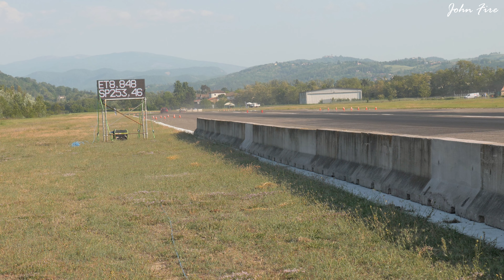Insane Drag Racing Compilation - 0-400 in 5 Sec 3000HP Camaro & More!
Hello everyone, in this John Fire video you can see Insane Drag Racing Compilation - 0-400 in 5 Seconds 3000HP Camaro & More! DRAG RACING and SOUNDS. If you're a fan of American muscle cars and more, you won't want to miss this incredible display of power and speed. I hope you like what you see in this video!

Cars List:
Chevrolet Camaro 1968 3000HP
Chevrolet Bel Air Pro Mod 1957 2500HP
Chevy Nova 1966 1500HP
Chevrolet Camaro Z28 1200HP
Chevrolet Vega BabaYaga 1000HP

If you enjoyed this video and also click the 🔔 BELL for notifications!